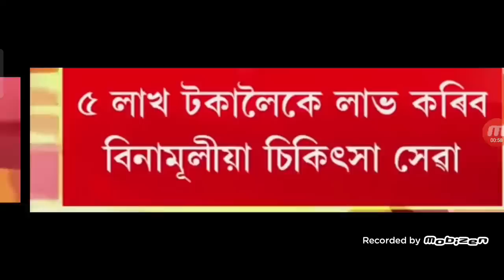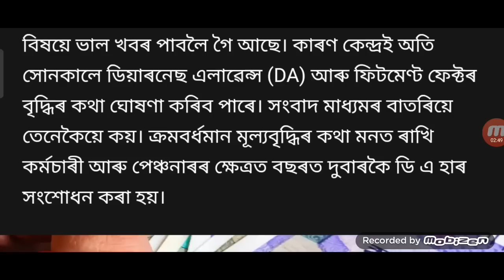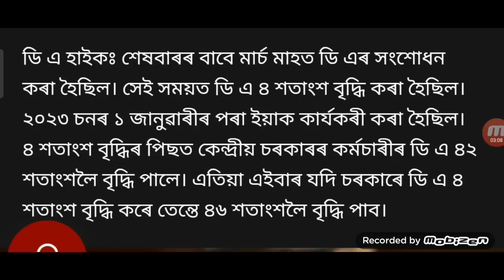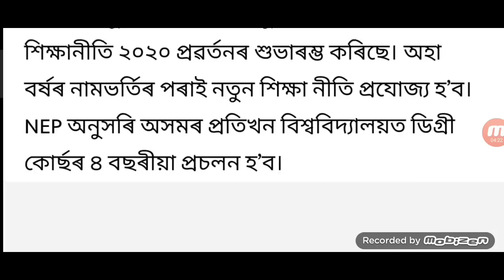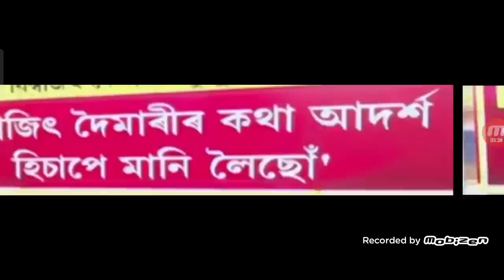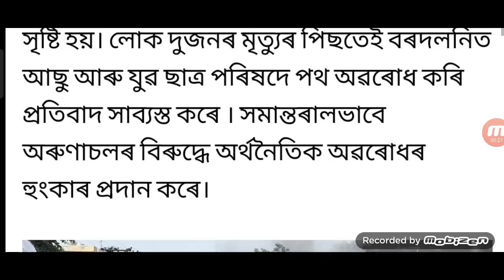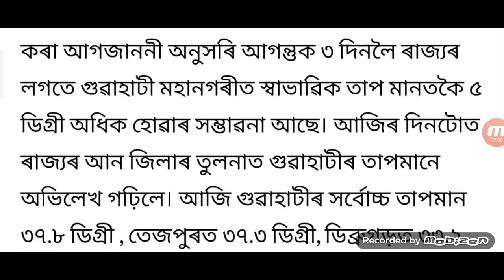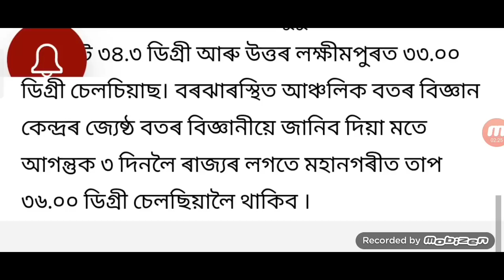আজি ডাঙৰ সিদ্ধান্ত ৰাজ্য চৰকাৰৰ